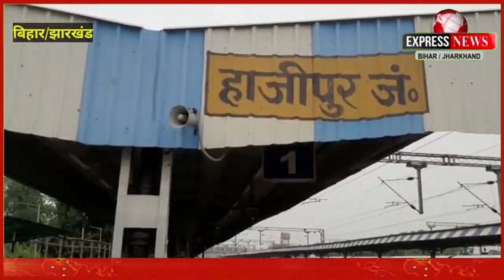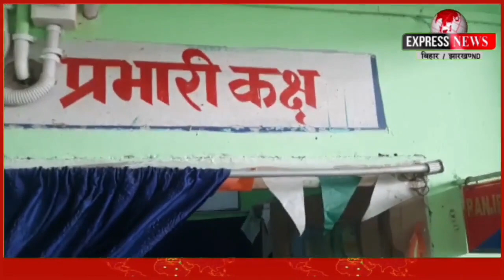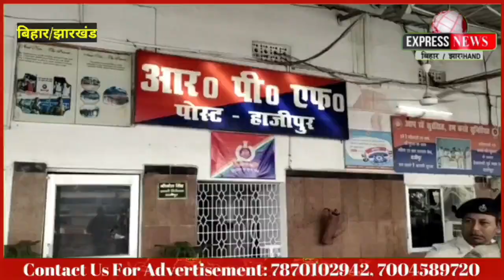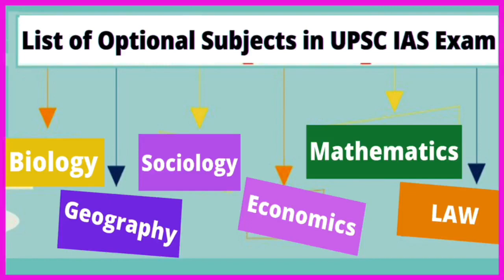'अग्निपथ' को लेकर बवाल जारी! विक्रमशिला एक्स. में आग, छात्र हुए उग्र! पुलिस ने किया लाठीचार्ज!